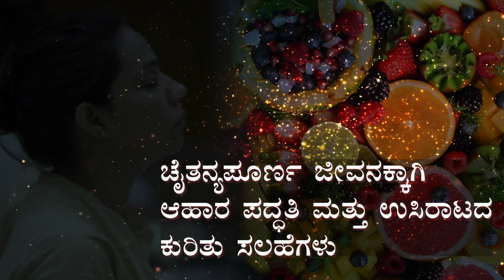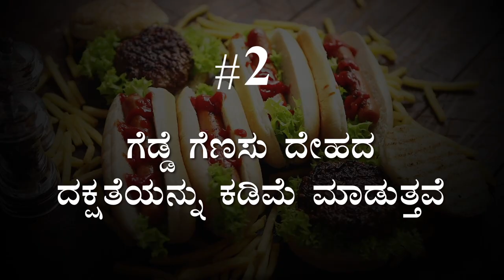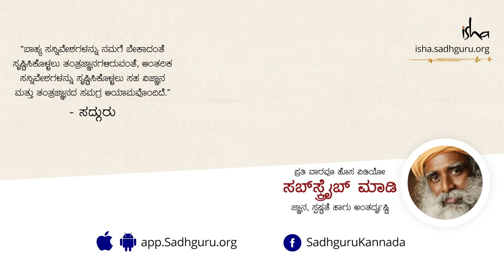ಆಹಾರ ಮತ್ತು ಉಸಿರಾಟದ ಕುರಿತು ಸಲಹೆಗಳು | Sadhguru Kannada